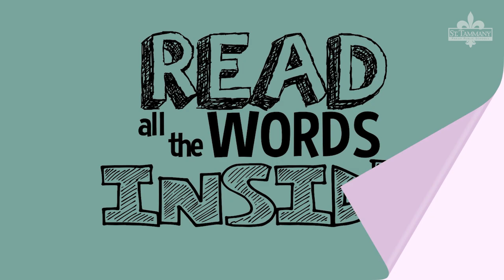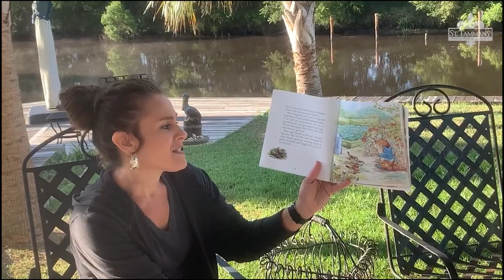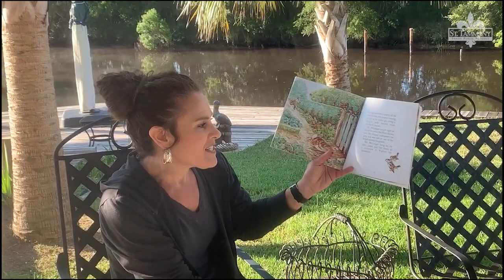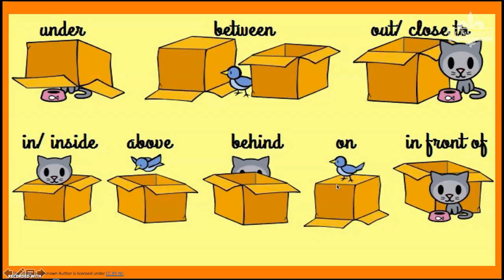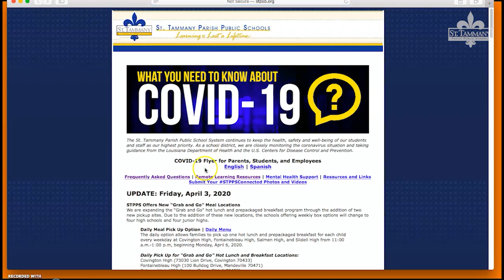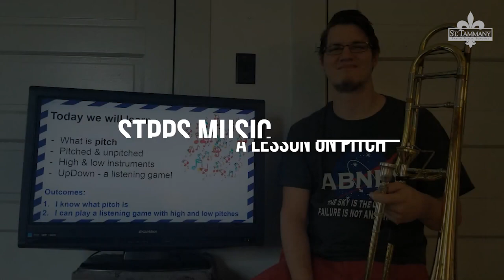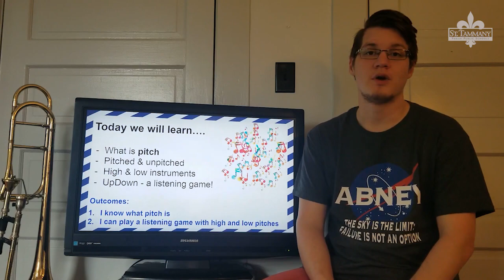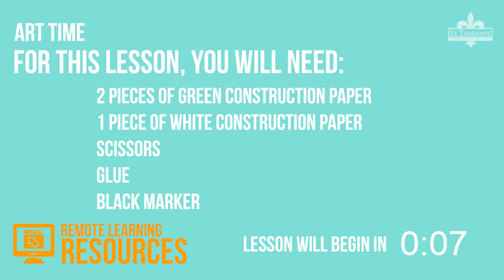Elementary Remote Learning Resources 4.20.20